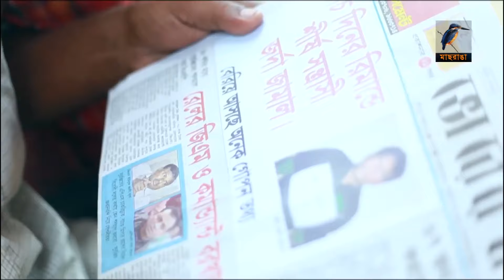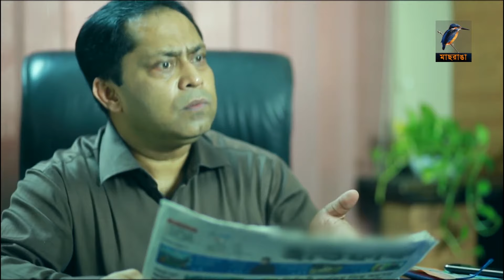জর্দার কৌটাকে বো'ম মনে করে অফিসে তুলকালাম কাণ্ড | Mosharraf Karim | Funny Videos